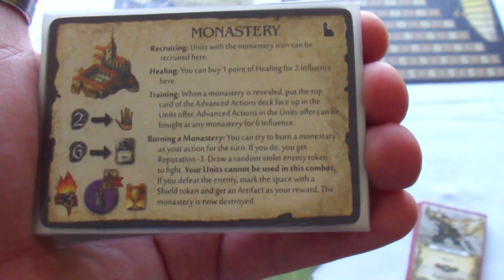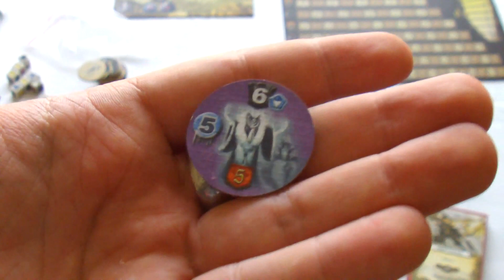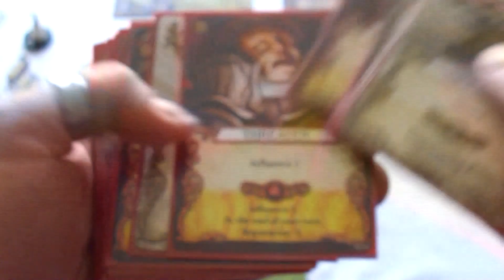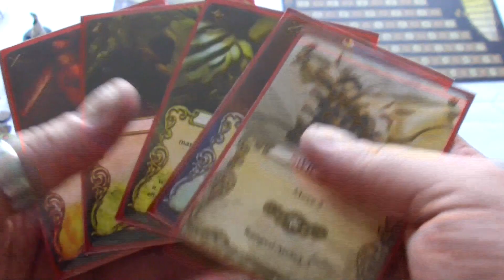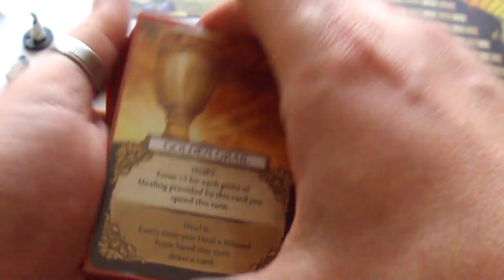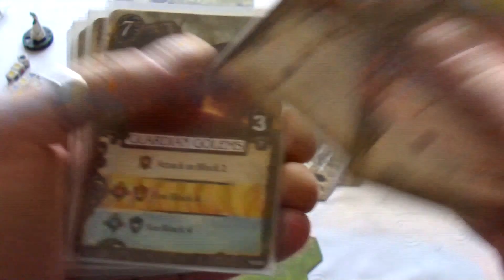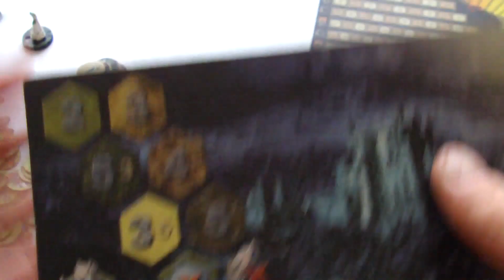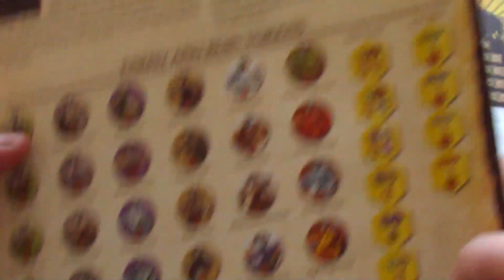Mage Knight - wideorecenzja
Witamy w kolejnej wideorecenzji. Dzisiaj Tomek przygotował krótką prezentację gry Mage Knight, gdyż jak się okazało kilka osób chciało taki materiał zobaczyć. Jest to pierwsza część, obejmująca tylko podstawkę. Druga odsłona, przedstawiająca dodatki w przygotowaniu.

Materiał nakręcony kamerą Benq DV M33